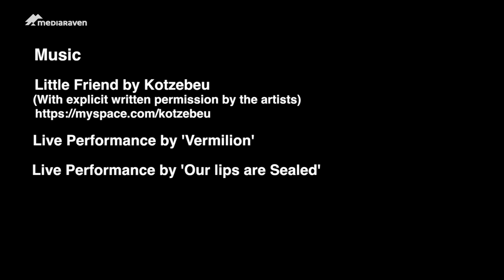Beloftevol jong talent in Oost Best Finale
Op zondag 1 december vond in de Gentse Vooruit de finale van de 9e editie van Oost-Best Rockconcours plaats. Dit jaar was de eerste plaats weggelegd voor "Nicely Dressed", gevolgd door "A Fish Called Louis" op de tweede plaats en "Vermillion" als afsluiter van de top drie.

In deze tweejaarlijkse rockrally dingen jonge Oost-Vlaamse bands mee naar een hoofdprijs van 2000 euro. Naast een cheque krijgen de beste 3 bands nog enkele handige prijzen, waaronder repetitietijd in een muziekcentrum, een tourbus die ze enkele dagen mogen gebruiken, een optreden in een Gents café, bandcoaching ... Kortom, alles wat een beginnende band goed kan gebruiken.
Net als Humo's rockrally is ook deze wedstrijd in het verleden al gewonnen door ronkende namen zoals Absynthe Minded, Intergalactic Lovers en Sioen.

Afgelopen weekend was het in de Vooruit een gezellige drukte. De bands hadden natuurlijk hun supporters mee wat voor de nodige ambiance zorgde. Gooi daarbij acht totaal verschillende bands (zo is er voor elk wat wils) die hun sets tot in de puntjes beheersen, en het feest kan beginnen.

Muziek:
Little Friend by Kotzebeu (www://